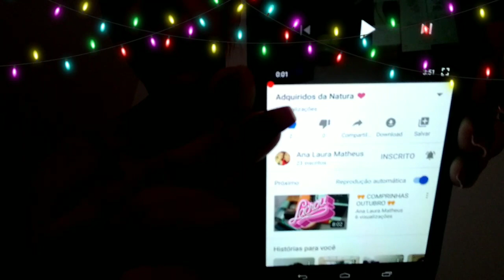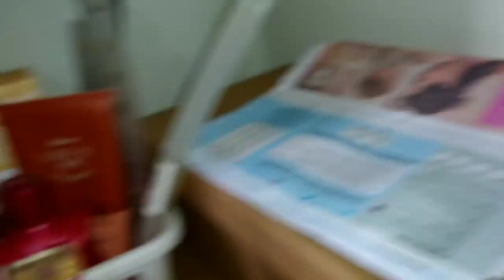Vlogão da Glamourosa(Comprinhas,Receitinha pra Cabelo 🛍️💯☕